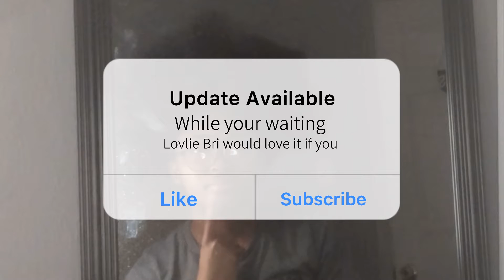GRWM : Game night edition 🥲❗️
Age - 14
Grade - freshman
Name - Briana Pillows

Hey LOVLIES I deeply appreciate your help in the growth of this channel .
well .